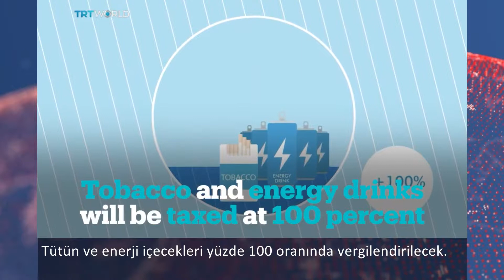BAE’de ‘günah vergisi’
Petrol fiyatlarındaki düşüş Özellikle zararlı olarak tanımlanan sigara katkılı içecekler gibi ürünlerde vergiler yüzde yüze varan oranda arttırıldı.